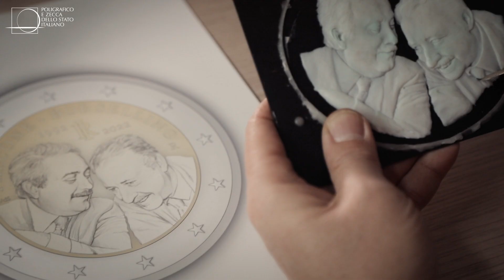IPZS - Collezione Numismatica 2022 - by Made in Genesi - Agenzia Pubblicitaria Roma e Milano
Per IPZS - Istituto Poligrafico e Zecca dello Stato - abbiano curato la realizzazione di un documentario per la presentazione della nuova Collezione Numismatica 2022. Presentatore d’eccezione quest’anno l’attore Riccardo Mei, noto speaker di trasmissioni tv per Rai, Mediaset, Sky e La7. Il filmato della durata complessiva di 1 ora, mostra le nuove monete del 2022 descritte dagli incisori che le hanno ideate e progettate. Il documentario è stato proiettato durante un evento organizzato dal Poligrafico presso il Museo della Zecca e poi trasmesso in diretta streaming sul sito di IPZS.